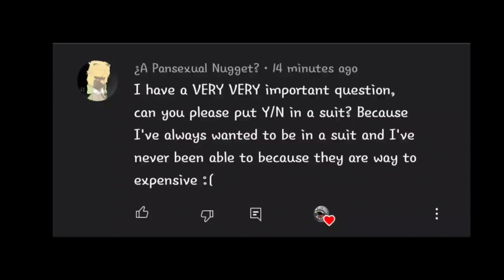Y/N in a suit :)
•I go by all pronouns